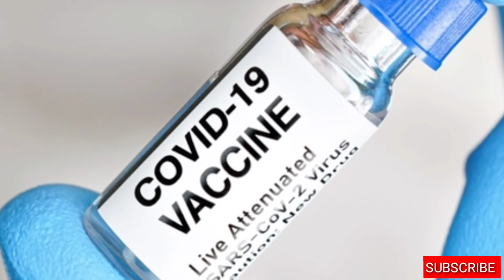booster dose lagna q zaroori hae? ll faisal latif official ll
vaccine booster dose laghna q zaroori hae
ayien janty hain es video main
Faisal latif official